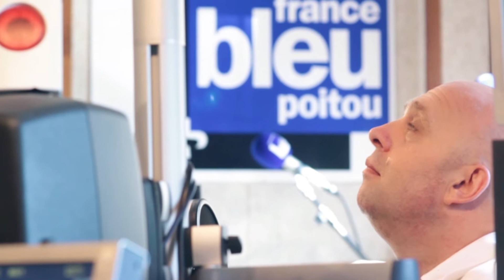France Bleu Poitou invite Philippe Croizon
Philippe Croizon était l'invité de Frédérique Gissot sur France Bleu Poitou le 15 avril 2014